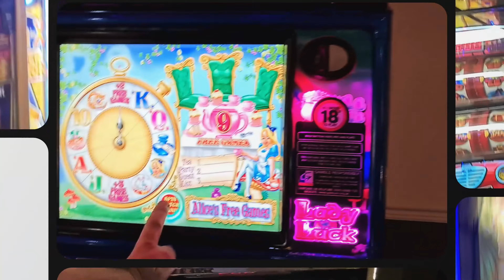OMG ZEUS 3 SLOT BLOWS THE DOORS OFF WOW